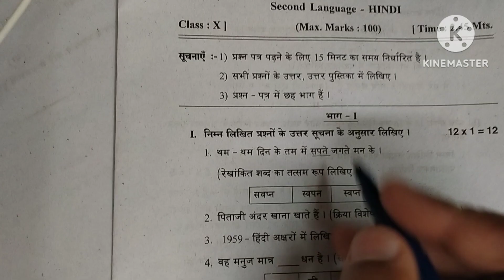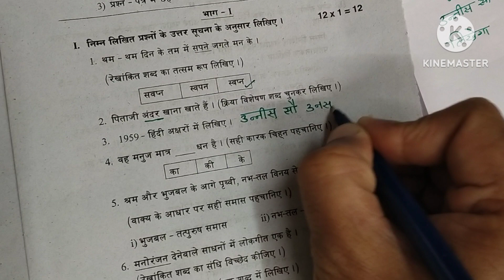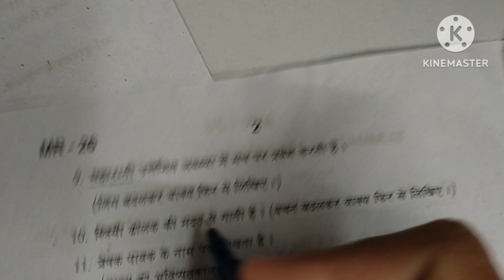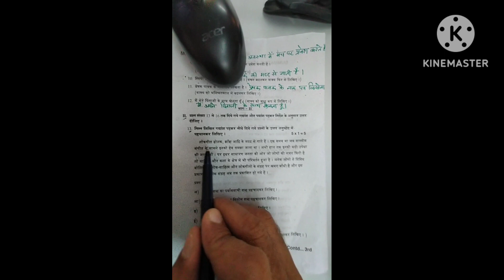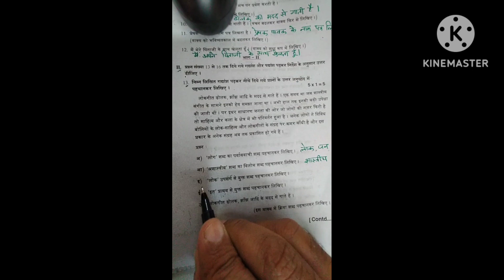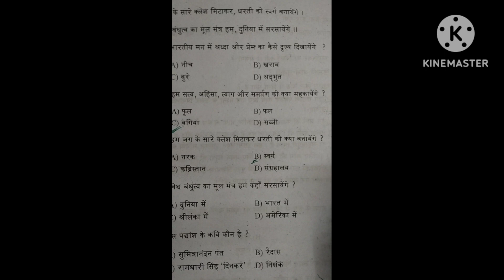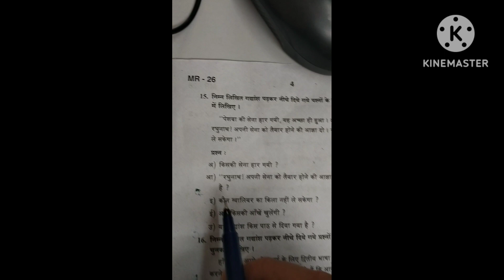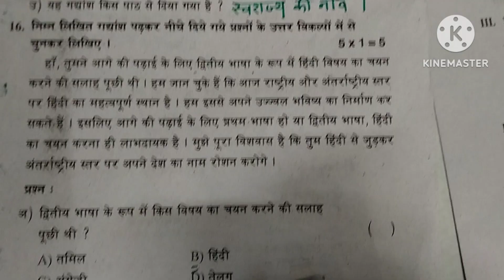10_class SA-1# HINDI#QUESTION PAPER# ANSWER KEY SHEET#